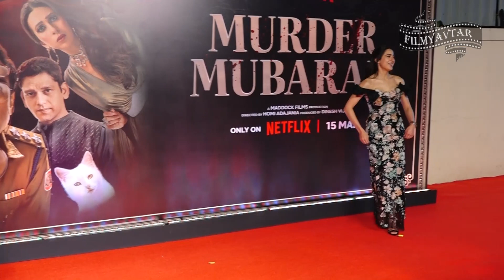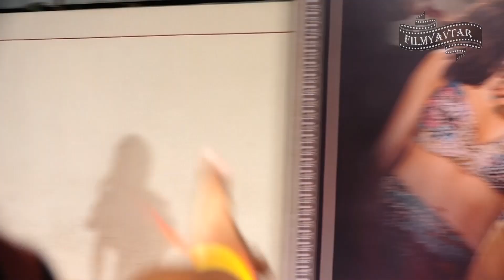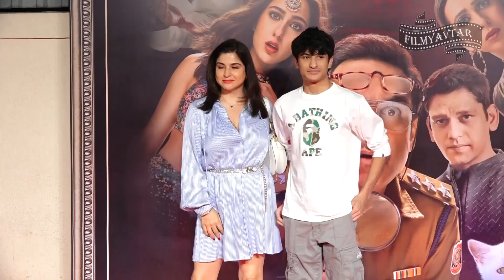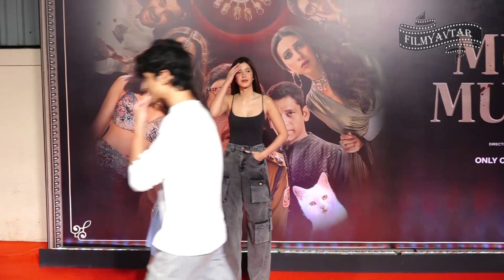Sara Ali Khan, Shanaya Kapoor, Vijay Varma At The Special Screening Of Netflix Murder Mubarak